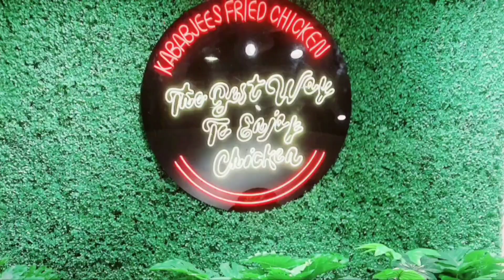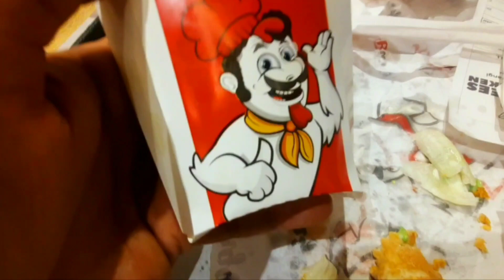Ultimate Fried Chicken Showdown: Kabaabjees VS KFC | Surprising Twist – KFC Emerges Victorious! 🍔 🍗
Title: Kababjees Fried Chicken | The Ultimate Karachi Food Experience

Description:
Welcome to SUNNYTV! Today, we're diving into the crispy, juicy goodness of Kababjees Fried Chicken! Kababjees has taken Karachi by storm with their mouth-watering fried chicken, and we're here to show you why. From the perfect crunch to the flavorful seasoning, Kababjees knows how to make fried chicken that's finger-licking good.